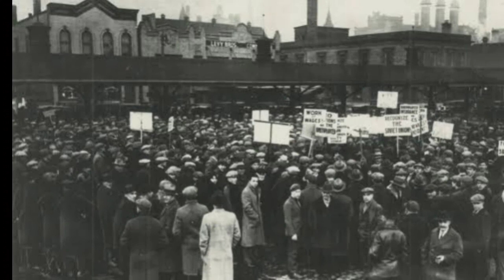The Myth of Communist Unity during the Cold War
7.The Myth of Communist Unity during the Cold War